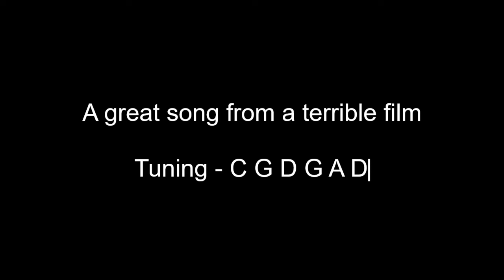Maniac by Michael Sembello (acoustic guitar cover)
A great song from a terrible film

Tuning - C G D G A D